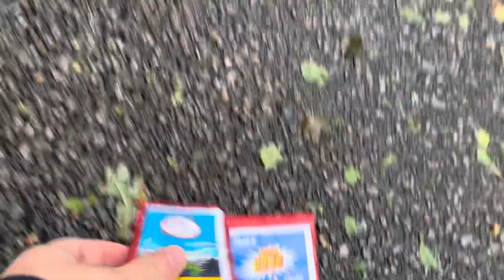Funke Petarde & Funke C Tiger Bombs Böller im TEST | PyroBangerTV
Funke Böller  Neuheiten  wie Petarde  und China  Böller C Tiger Bombs.

Videos Programme +

Videobearbeitung :    Wondershare Video Converter Ultimate

+ Feuerwerkshops +

+ Links zu meinen Videos +

Welcher China Böller D ist der beste 2012/2013 ?

Wie laut ist der China Böller D von Comet 2015 ?

China Böller D vergleich 2015/2016

+ Social Media +

+ Ihr wollt was spenden? +

WICHTIG
Auf meinem Kanal befindet sich ausschließlich Videos
was von mir selbst aufgenommen wurde. Die Videos
wurden aufgenommen , wo es auch erlaubt war Silvester
Artikeln sowie KAT2 anzuzünden . Feuerwerksartikeln der
Kategorie KAT1 darf man 365 Tage im Jahr anzünden.

Linzenz @by PyroBangerTV